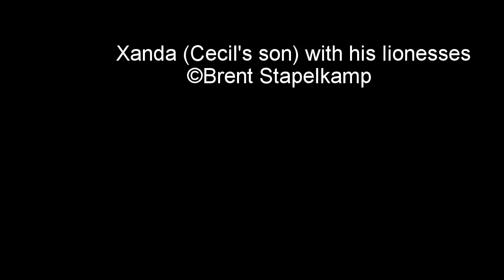Xanda (Cecil's son) mating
GoPro footage of Cecil's son Xanda mating in Hwange